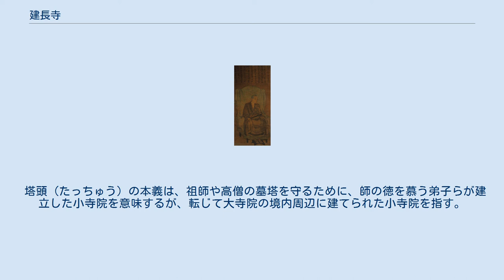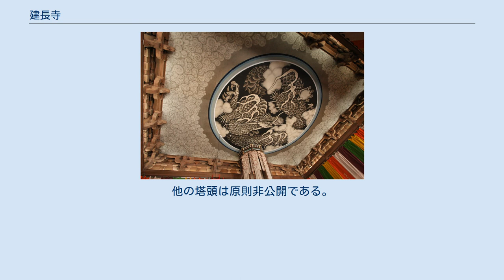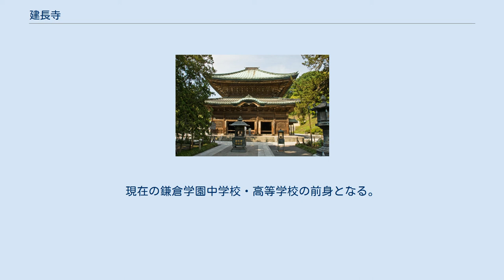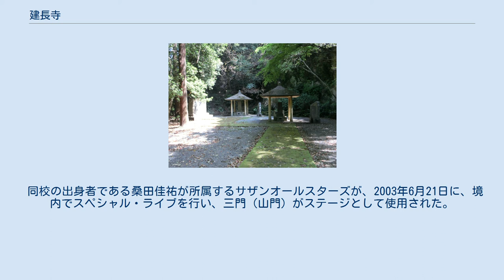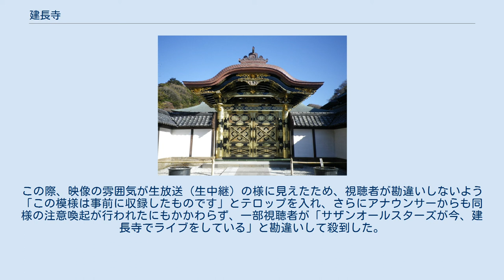建長寺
建長寺（けんちょうじ）は、神奈川県鎌倉市山ノ内にある禅宗の寺院で、臨済宗建長寺派の大本山。
正式には巨福山建長興国禅寺（こふくさんけんちょうこうこくぜんじ）と号する。
 鎌倉時代の建長5年（1253年）の創建で、本尊は地蔵菩薩。
開基（創立者）は鎌倉幕府第5代執権・北条時頼、開山（初代住職）は南宋の禅僧・蘭渓道隆で、第二世は同じく南宋の兀庵普寧である。
鎌倉五山の第一位。
境内は「建長寺境内」として国の史跡に指定。
 蘭渓道隆像（国宝） 建長寺は鎌倉幕府第5代執権・北条時頼によって創建された禅宗寺院で、建長5年（1253年）に落慶供養が営まれている。
開山（初代住職）は南宋からの渡来僧・蘭渓道隆（大覚禅師）であった。
当時の日本は、承久の乱（1221年）を経て北条氏の権力基盤が安定していた。
京都にある朝廷の全国支配力は弱まり、政治的には鎌倉が事実上、日本の首府となっていた時代であった。
北条時頼は熱心な仏教信者であり、禅宗に深く帰依していた。
 創建の時期については、鎌倉幕府の公式記録である『吾妻鏡』には建長3年（1251年）から造営が始められ、同5年（1253年）に落慶供養が行われたとある。
造営開始時期については建長元年（1249年）ないし2年からとする異説もあるが、おおむね建長元年（1249年）頃から造営の準備がなされ、同5年（1253年）に完成したとされる。
建長寺が所在する山ノ内は、幕府のある鎌倉の中心部からは山一つ隔てた所に位置し、鎌倉の北の出入口の護りに当たる要衝の地であって、北条氏の本拠地でもあった。
建長寺の境内が広がる谷（鎌倉では「やつ」と読む）は、元は「地獄ヶ谷」と呼ばれる処刑場で、地蔵菩薩を本尊とする伽羅陀山心平寺という寺が建っていた。
建長寺の本尊が禅宗寺院の本尊として一般的な釈迦如来ではなく地蔵菩薩であるのは、こうした因縁によるものである。
また、心平寺の旧本尊と伝える地蔵菩薩像は今も建長寺に伝来している。
 開山の蘭渓道隆は中国・宋末の禅僧で、寛元4年（1246年）、33歳で来日した。
はじめ筑前国博多に着き、京都に一時住んだ後、宝治2年（1248年）に鎌倉入りした。
建長寺が創建されるまでは常楽寺（鎌倉市大船に現存）に住した。
当時の日本には、すでに半世紀以上前に建立された建仁寺（京都）や寿福寺（鎌倉）などの禅宗系寺院があったが、当時これらの寺院は禅宗と他宗との兼学であり、純粋禅の道場としては建長寺は、聖福寺（北九州）などに次ぐ古さを誇るとされている。
伽藍配置は中国式であり、寺内では日常的に中国語が使われていたという。
蘭渓道隆の禅風は中国宋時代の純粋禅を受け継いだ厳格なものであった。
道隆は弘長2年（1262年）京都の建仁寺に移ったが2年後に鎌倉に戻って建長寺住持に復帰。
その後、文永の役の際には中国側のスパイと疑われたためか、甲斐国（山梨県）に流されたこともあったが、のちに許されて鎌倉に戻り、弘安元年（1278年）4月、建長寺住持に再度復帰。
同じ年の7月、異国日本で生涯を閉じた。
66歳であった。
 その後の建長寺は正応6年（1293年）4月12日に発生した鎌倉大地震により建造物の大半が倒壊、炎上。
元から来日した一山一寧を第十世に任じて再建にあたらせる。
だが、続いて正和4年（1315年）、応永23年（1416年）をはじめとするたびたびの火災で創建当初の建物を失った。
鎌倉時代末期には修復費用獲得のため、幕府公認で元へ貿易船（寺社造営料唐船）が派遣され、「建長寺船」と呼ばれた。
江戸時代には徳川家の援助で主要な建物が新築または他所から移築されたが、1923年の関東大震災でも大きな被害を受けている。
 総門 山門（三門） 仏殿 法堂 唐門（2011年の修理後） 鎌倉に住んでいた日本画家小泉淳作の筆による「雲龍図」（法堂天井画） 河村瑞賢の墓 創建当時の建物は失われたとはいえ、総門・山門・仏殿・法堂（はっとう）・方丈が一直線に並ぶ伽藍配置は、創建当時の面影を残すものとされる。
なお、地形の関係で総門 - 山門間の参道は斜めになっている。
 天明3年（1783年）の建立。
1940年に京都の般舟三昧院（はんじゅざんまいいん）から移築されたものである。
総門に掲げられた「巨福山」の額は建長寺10世住持で書の名手で...